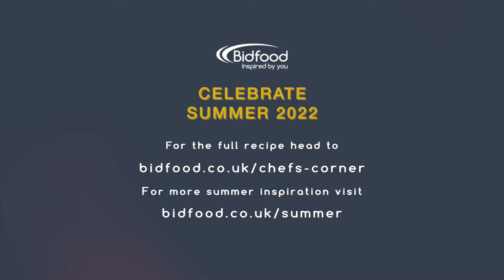Chefs Corner - Not-so-dirty loaded vegan chicken fries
Here is a delicious recipe for vegan ‘dirty fries’ that is still indulgent and full of great ingredients. The avo and slaw bring freshness and the seeds are lovely and nutty. Pickling the onions is a great trick, giving amazing colour, texture and zing – try pickling radishes, cucumber and anything else you have going spare to extend the life of seasonal produce and also reduce waste.